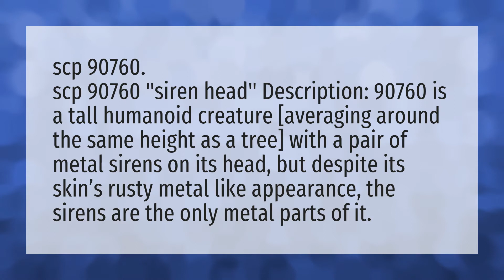What SCP number is siren head?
Cartoon Cat • What SCP number is siren head?